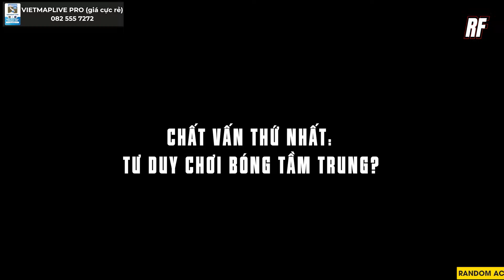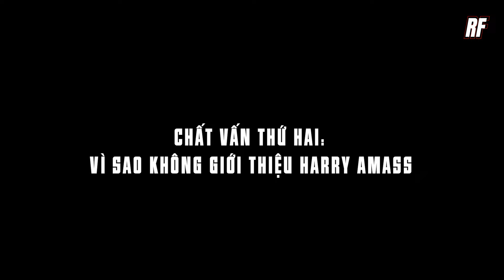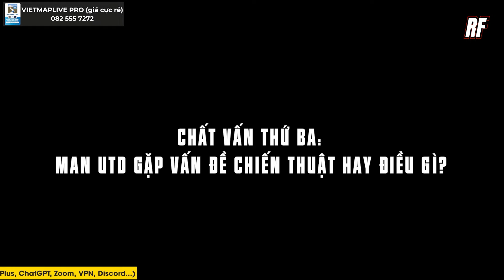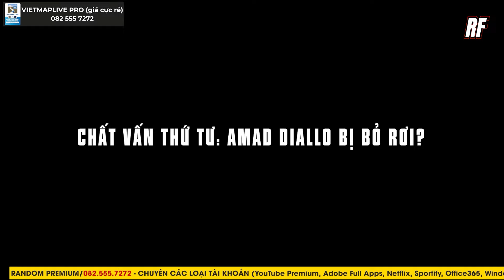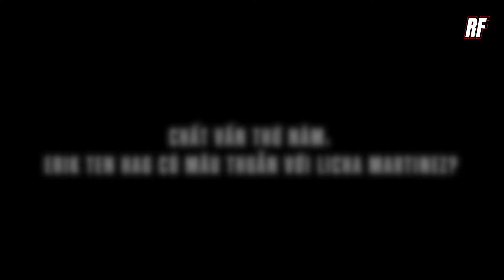ERIK TEN HAG & 5 CHẤT VẤN ĐẶC BIỆT CỦA NHM MAN UTD: TƯ DUY CHƠI BÓNG TẦM TRUNG?